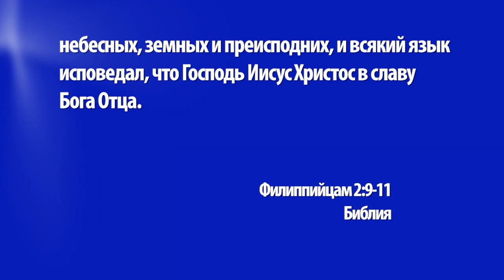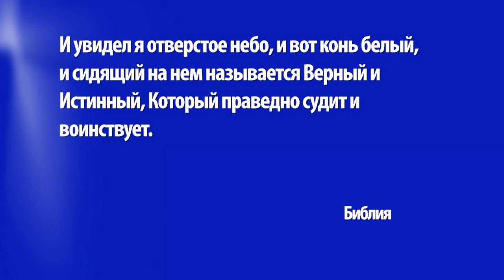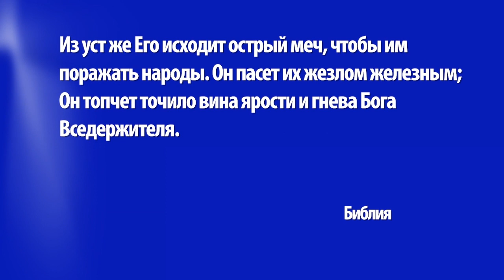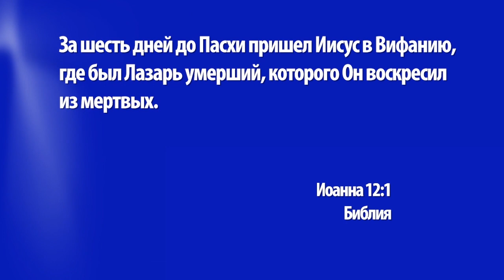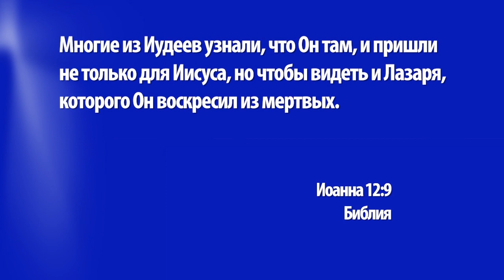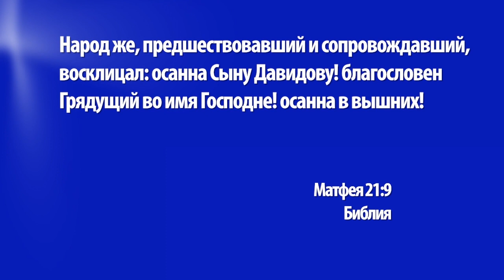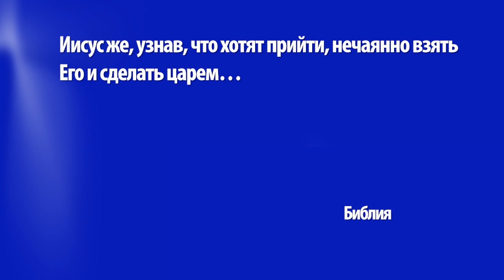ВХОД ИИСУСА В ИЕРУСАЛИМ. №1 «Церковь Ковчег» (1293)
Пастор Вольфганг Вегерт начинает новую серию проповедей. Основываясь на последних главах Евангелия от Марка, он расскажет о последних днях Иисуса на земле. И начнет с события, давшего название этой проповеди – со входа Иисуса в Иерусалим.

До этого Марк в своем Евангелии рассказывал, как Иисус учил, как Он исцелял людей, а также поведал нам о множестве Его чудесных деяний. И всё это для того, чтобы мы поняли, что Иисус Христос – это Сын Божий, как Его с самого начала своей книги и называл Марк. Но как всё это связано со входом Иисуса в Иерусалим? Какие важные аспекты этой истории мы должны запомнить? И почему на этот раз Иисус повел себя по-другому, не так, как прежде?

На эти вопросы ответит пастор Вольфганг Вегерт в своем послании.